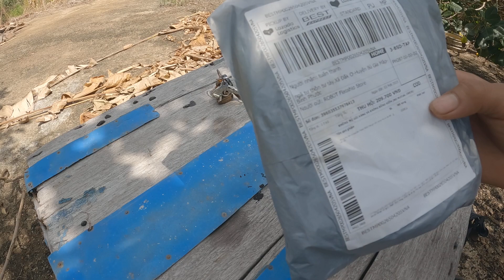Mở Hộp Bộ Mis Thu Âm Không Dây Robot 209k Lazada (thanh thân thiện)